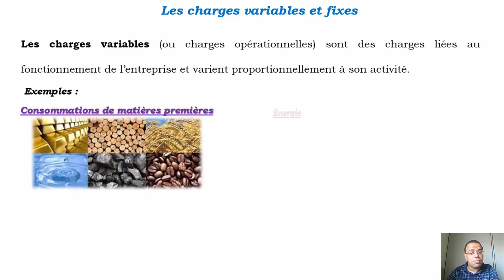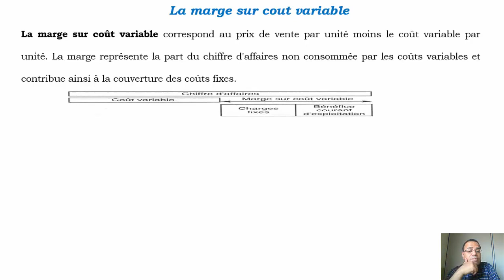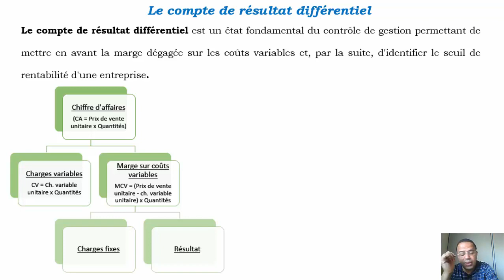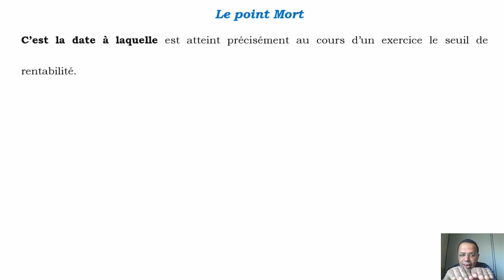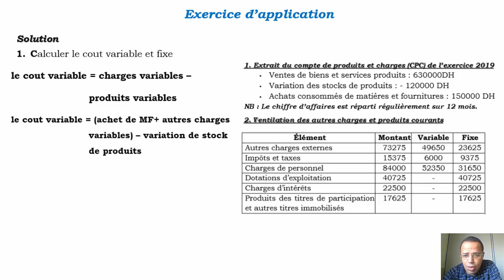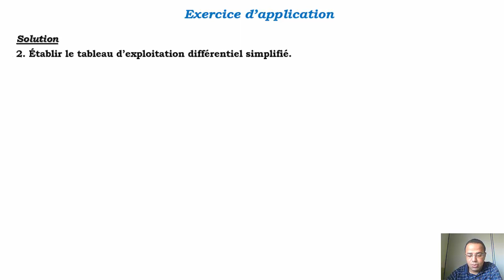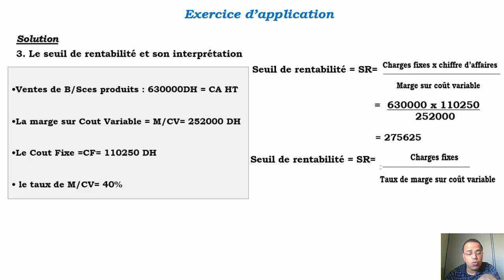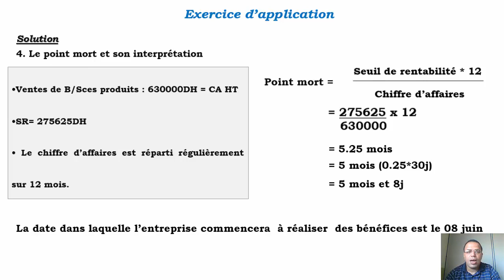le seuil de rentabilité